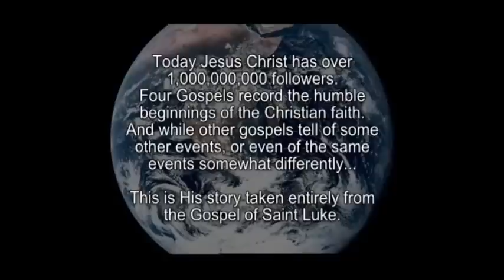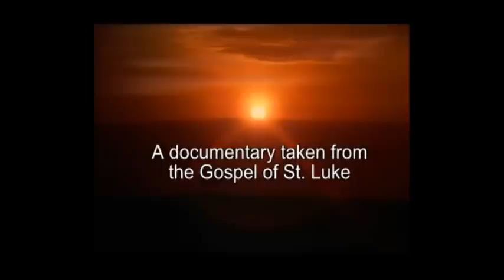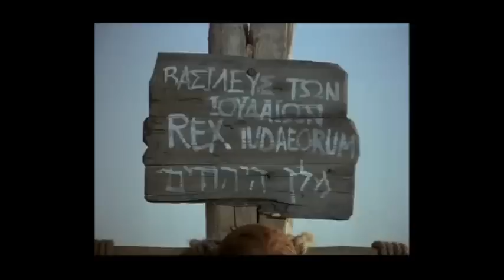The Story of Jesus - Garo / Garrow / Mande Language (India, Bangladesh)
(India, Bangladesh) Garo / Garrow / Mande Language.